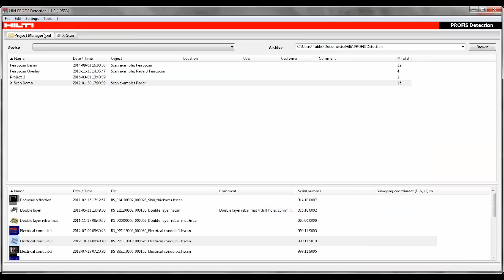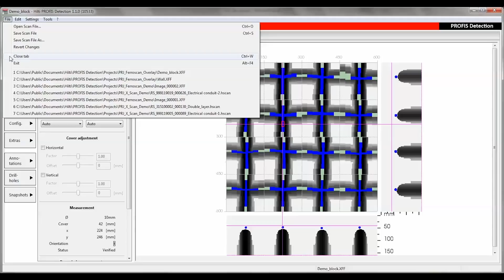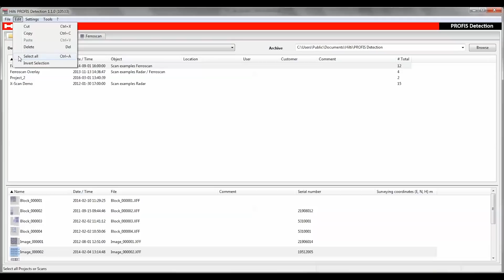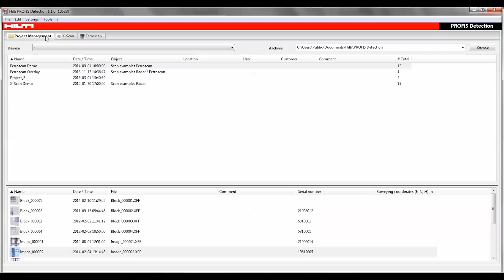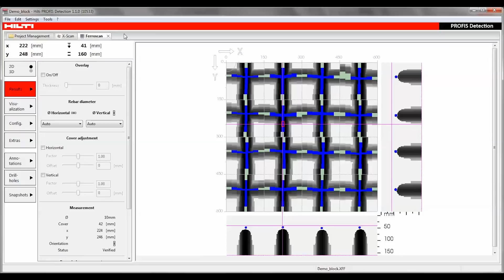HOW TO set up Hilti PROFIS Detection software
How-to tutorial video which explains the menu and tab bar features of PROFIS Detection, and shows users how to start the application and download or open a scan from an archive, drive or folder.